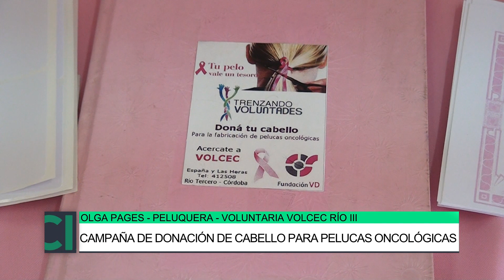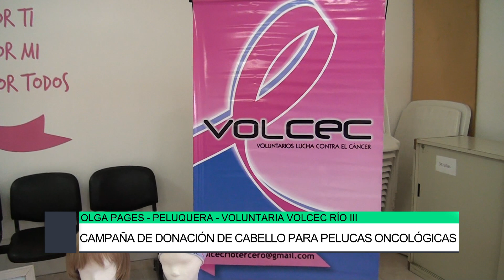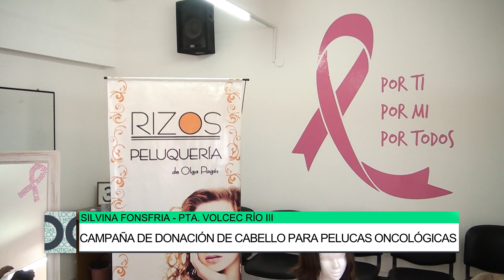Campaña de donación de cabello para pelucas oncológicas